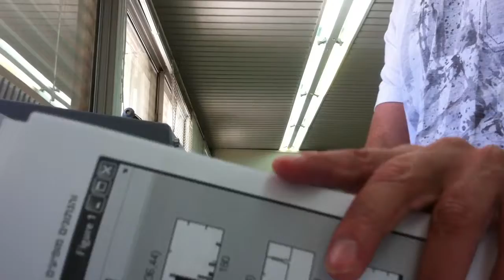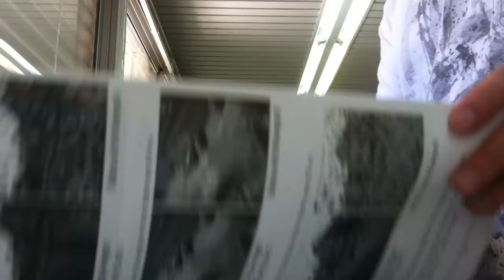כריכת חוברות wraping a book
ephemeral8 aka Avi Rosen YouTube's largest Vlog